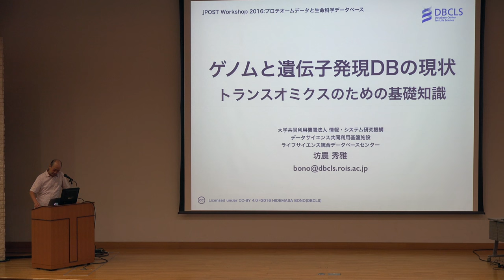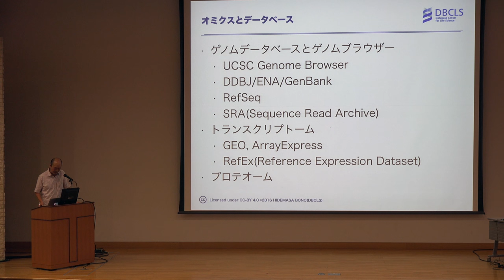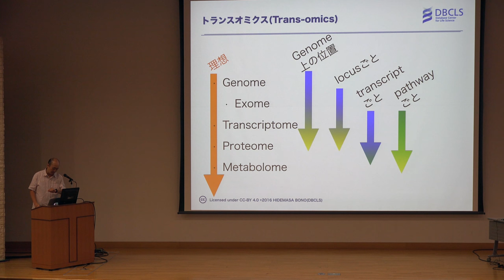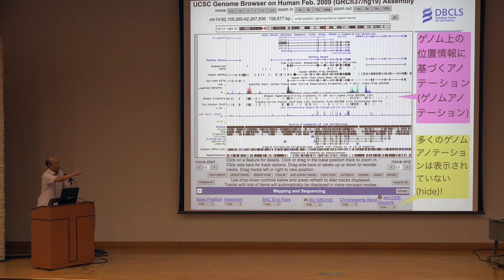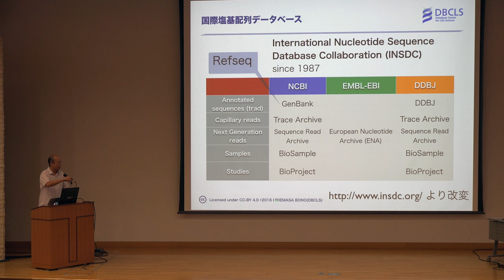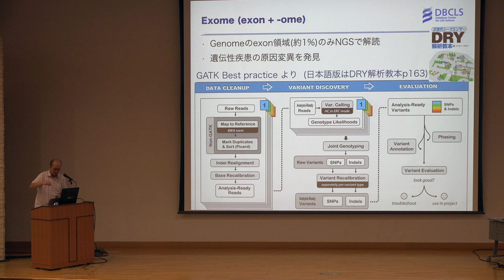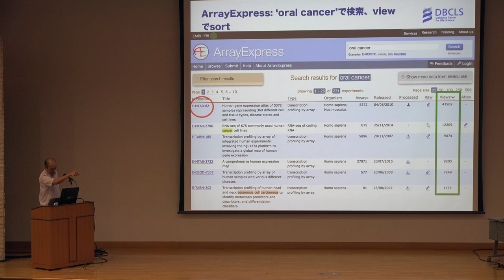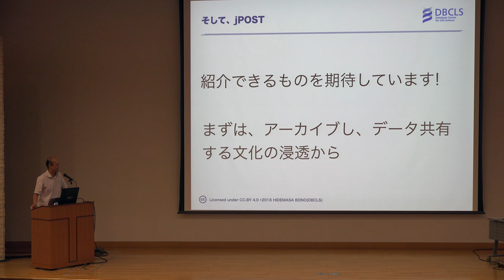ゲノムと遺伝子発現DBの現状 − トランスオミクスのための基礎知識 @ jPOST Workshop 2016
本日の統合TVは、2016年7月27日に開催されたjPOST Workshop 2016 : プロテオームデータと生命科学データベースから、ライフサイエンス統合データベースセンター 坊農 秀雅 による「ゲノムと遺伝子発現DBの現状 − トランスオミクスのための基礎知識」をお送りします。約33分です。